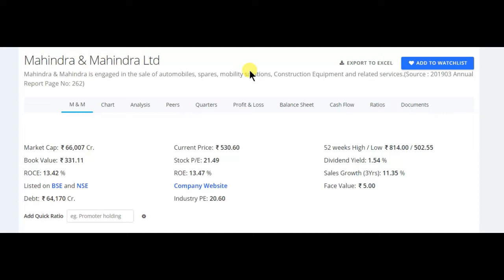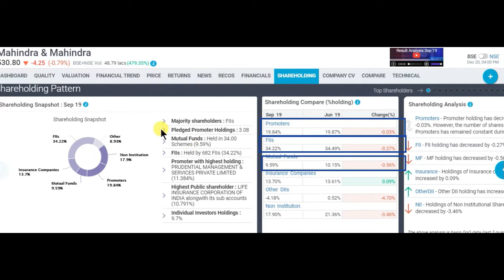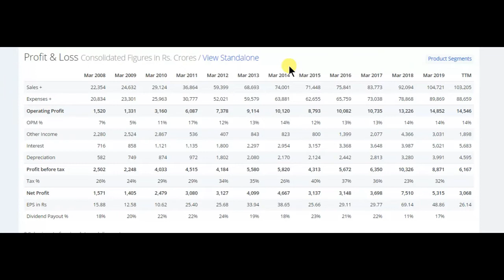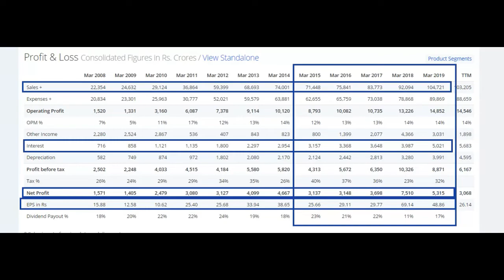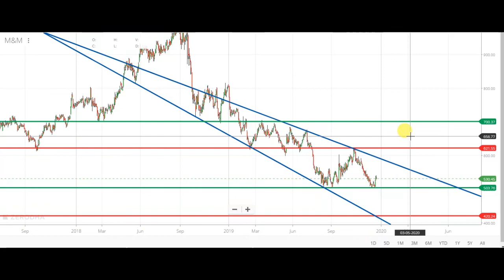Mahindra and mahindra (m&m) share detail fundamental and technical analysis | m&m share future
Multibagger
multibagger stocks
multibagger share
multibagger 2019
Bluechip stock
M&M share
M&M share latest news
M&M share latest analysis
M&M share analysis
M&M share review
M&M share latest review
M&M share price today
M&M share target
M&M share futuretcs
M&M stock analysis
M&M stock news
M&M stock latest news
M&M stock technical analysis
M&M stock review
M&M stock strategy
M&M stock future
Mahindra and mahindra share latest analysis
Mahindra and mahindra share analysis
Mahindra and mahindra share news